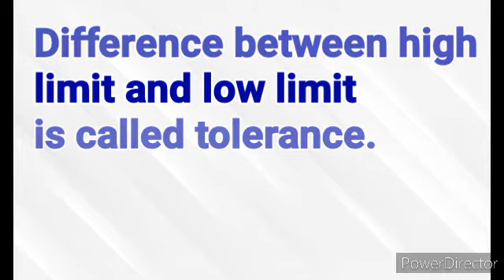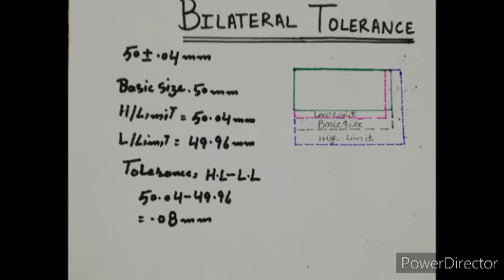Tolerance | unilateral tolerance | bilateral tolerance | daily report & technical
Metrology.
high limit
low limit
How to find tolerance.
how to calculate tolerance.
what is tolerance?
what is high limit and low limit in tolerance?
negative tolerance.
positive tolerance.